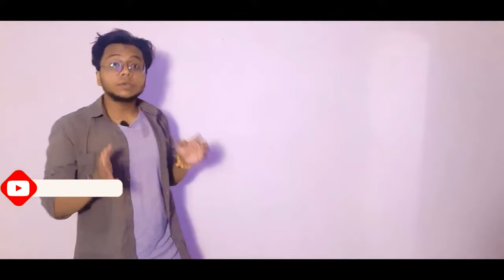Tvs CREON First LOOK ||Upcoming Electric Scooter With Subsidy 2023 ||LAUCH DATE? PRICE? By SKM Vlogs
TvsCREON firstlook ||Upcoming Electric Scooter With Subsidy 2023 ||LAUCH DATE? PRICE? By skmautoandvlogs

Related Tags -
5 best electric scooter under 70k,